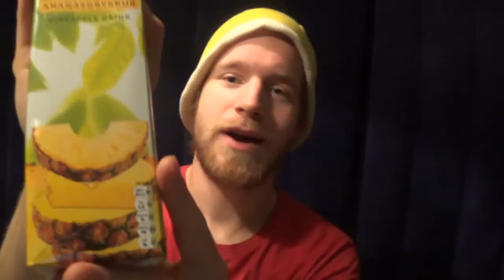Kristofer Tasting Trópí ANANASDRYKKUR PINEAPPLE DRINK